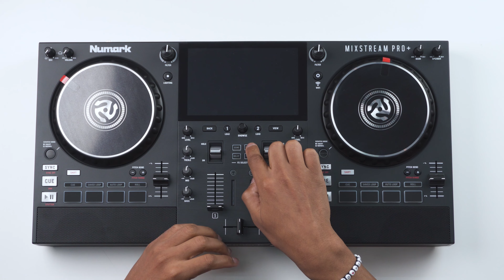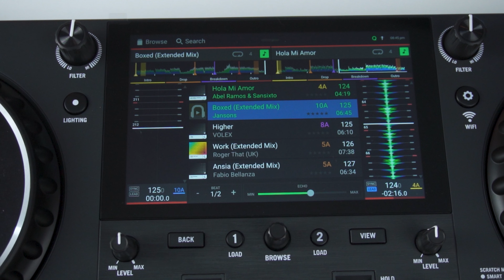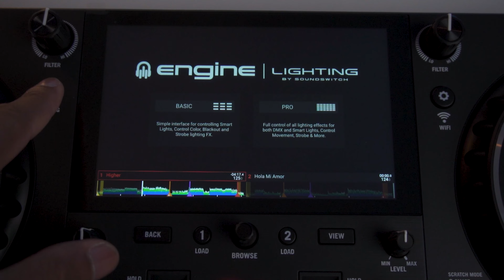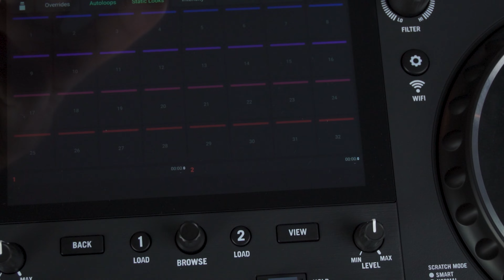Controlador DJ ALL IN ONE Numark Mixstream Pro+ | EGITANA.pt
Hoje vamos conhecer a Numark Mixtream Pro+ que é um Controlador Profissional All-in-one que tem tudo o que um DJ precisa.

TEMPO
00:00 - Intro
00:20 - Apresentação
00:41 - Importante
01:31 - Unboxing
02:00 - Primeiras Impressões
02:22 - Conexões ( entradas e saídas )
02:52 - Guia Rápida
04:01 - Principais Características
06:23 - Conclusão

🎸 Quem somos?
Loja de instrumentos musicais, aberta ao público desde 1974. Vendemos para Portugal e Espanha, ONLINE e com entregas até às 14h do dia seguinte; visita já o nosso
⭐️⭐️⭐️⭐️⭐️ EGITANA
✅ Melhor serviço
💶 Preço
📦 20.000 produtos em stock
🚚 Entregas rápidas 🇵🇹 🇪🇸
📰Desde 1974